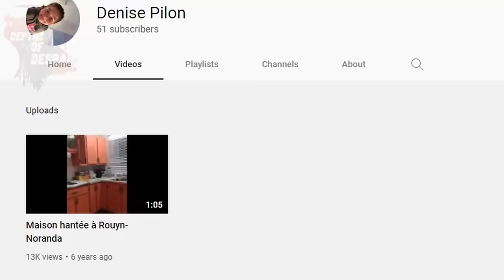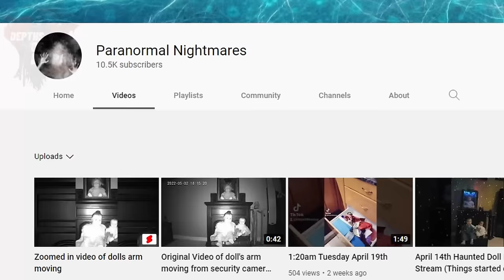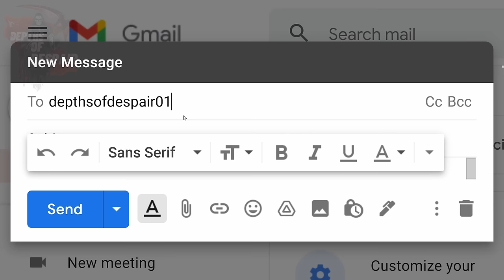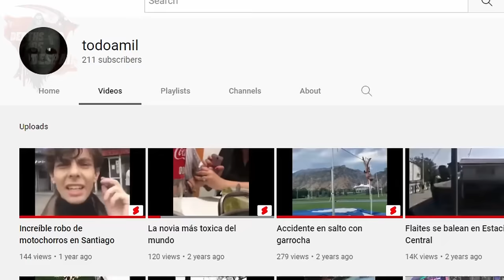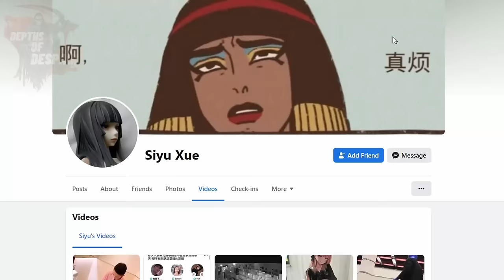10 SCARY GHOST Videos That Will Make You BELIEVE The UNSEEN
We will be taking a look at some extreme poltergeist activity in haunted houses, a witch known as a bruja in the woods, Bigfoot sightings, scary tiktok ghost videos, a levitating entity, and many more, the top 10 scary ghost videos that will make you believe the unseen.

FREETRADE - Get started with a free share worth £3-£200 -